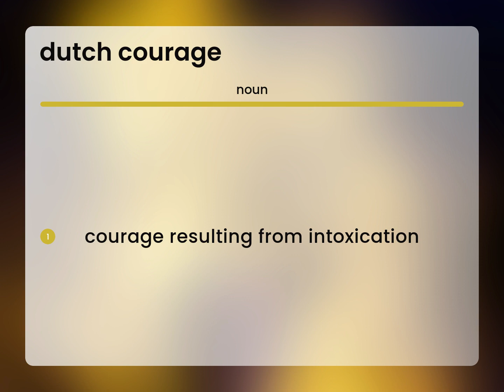Dutch courage | definition of DUTCH COURAGE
DUTCH COURAGE meaning

Susan Miller (2023, May 28.) Meaning of Dutch courage